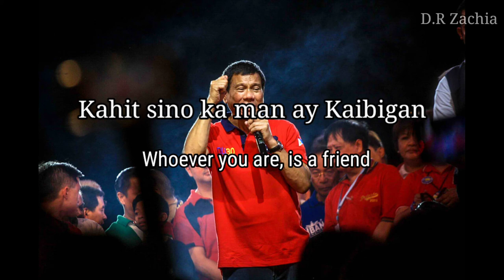Philippine Political Party March - Martsang Pambansa ng PDP-Laban (National March of PDP-Laban)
The PDP-Laban (lit. 'Philippine Democratic Party–People's Power'), abbreviated as PDP-LABAN, is a social-democratic political party in the Philippines founded in 1982 and it has been the ruling party since 2016 under the administration of President Rodrigo Duterte.

"Martsang Pambansa ng PDP-LABAN" is an March of Political Party in the Philippines, Philippines Democratic Party. It was composed by Leo Copingco Dominise

Note:
1. PDP-Laban does not have any Official Flag, I have just edited the Seal of the Party to a White Background to serve as their Flag.
2. In the Video, i only use the First Stanza of the Music because of my laziness to edit. lmao. You can watch the whole Music on the Sources below.